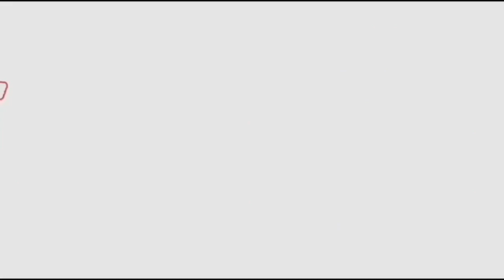Itlu Anjali Movie Theatrical Trailer | latest trailers 2019 | Fata FUt News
political news,
latest political news,
ap politics,
pawan kalyan ,
ys jagan ,
chandra babu ,
Ka paul
undavali aruna kumar
revanth reddy,
kcr live,
ktr live,